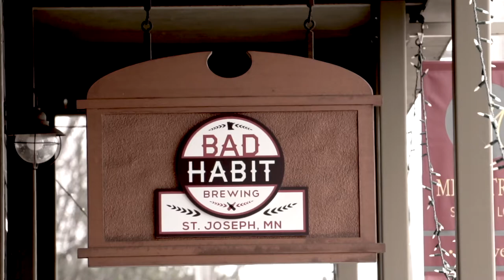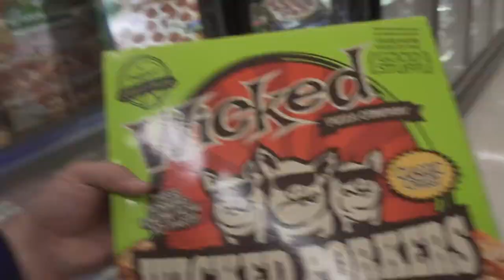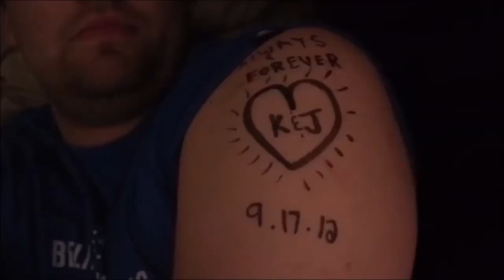Quest for the Perfect Sunset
Kel and I went on a quest to get the perfect shot of a sunset. Actually had some pretty cool photography shot throughout this vlog :). You guys will have to let me know what you think of them in the comments below!! Catch ya later Wateboy Gang!